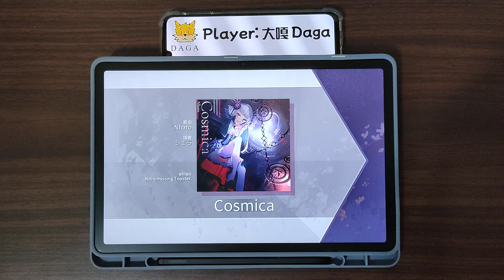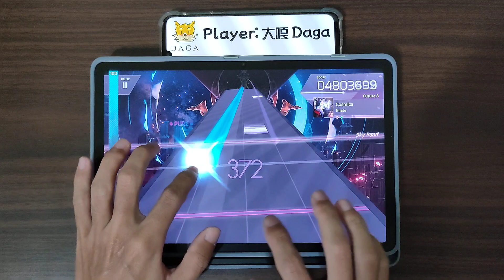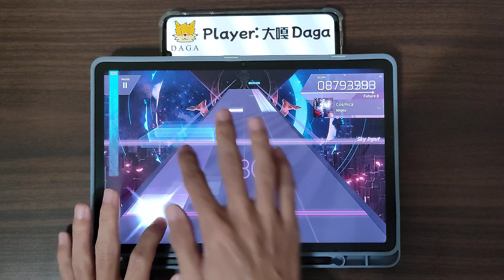宇宙起點🪐 [Arcaea EP 231] Cosmica🟣FTR 💯PM!!!【大嘎 Daga】